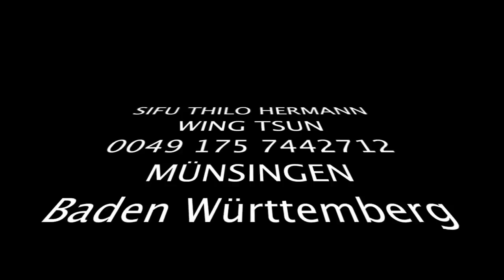SIFU THILO HERMANN - BIU TZE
Wing Tsun -  Biu Tze